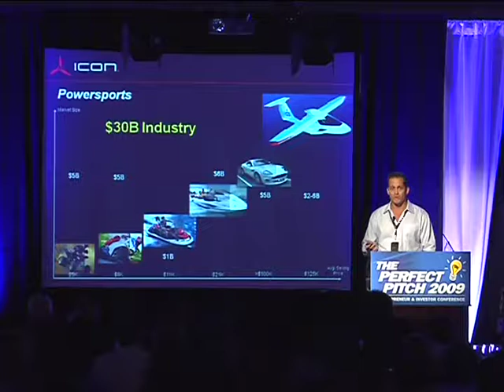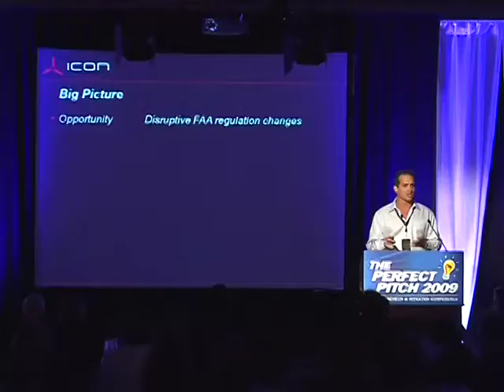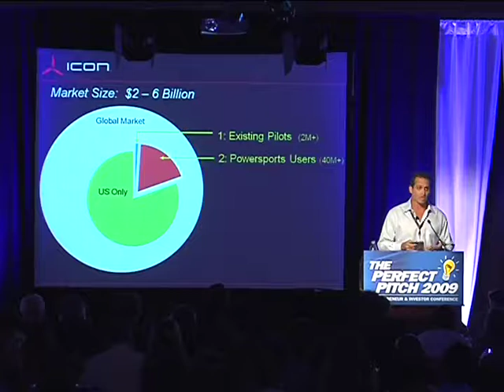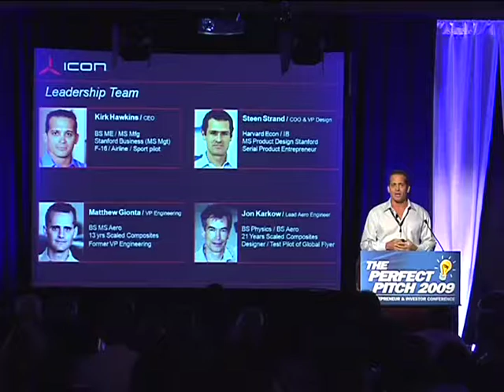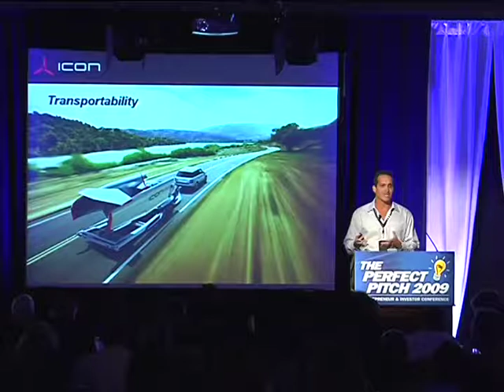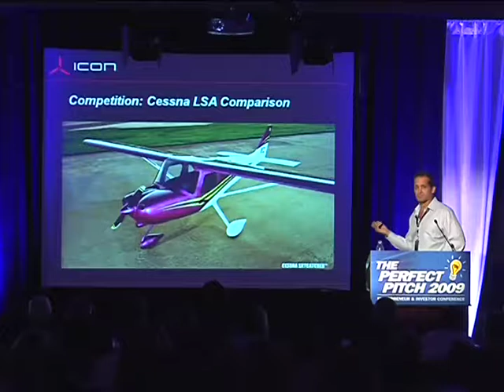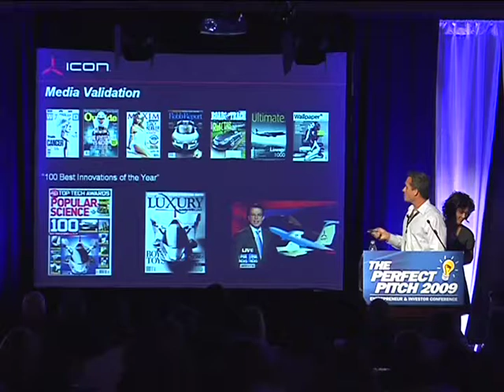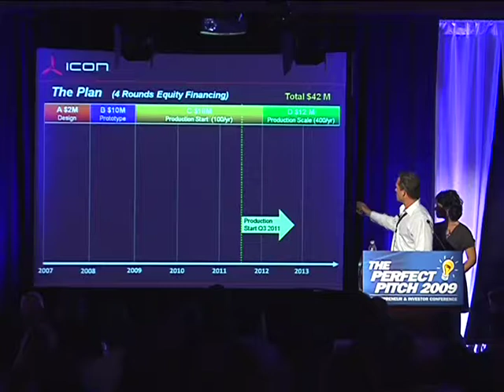ICON Aircraft Pitch 2009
Kirk Hawkins presents ICON A5 at Pitch Perfect